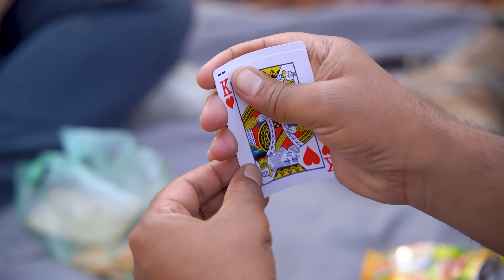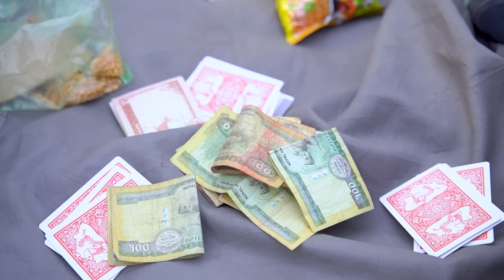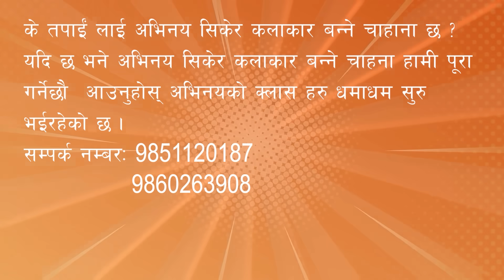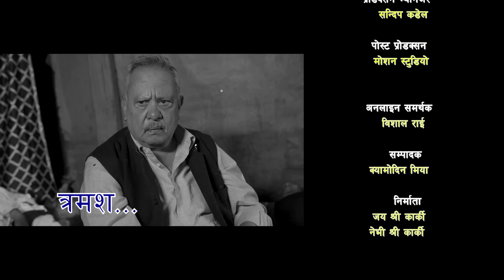Sandhya"सन्ध्या " Ep-74 | May 29, 2024 | Nir Shah | Gita Nepal | Sandip Kadel New Nepali Serial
New Nepali serial | Sandhya "सन्ध्या "
►Direction/writer : GITA NEPAL
►Producer : JAYA SHREE KARKI/NEBI SHREE KARKI
►Co-Producer : SANDIP KADEL
►Editor : BANDE PRASAD
►Graphic /Color : PRABIN DHAKAL
►Camera : RAHUL RAI
►Makeup : GITANJALI GIRI
►Singer : Narahari Premee / Apekshya Khanal
►Lyrics : Sailesh Bartaula
►Production : Sandip Kandel
►Online Supporter : Bishal Rai (𝑴𝒇𝒖 )
►Chef. Ad  : LAXMAN NEPAL ( LAKU)

𝐀𝐫𝐭𝐢𝐬𝐭'𝐬  :
NIR SHAH
HIUWALA GAUTAM
SHOVIT BASNET
GITA NEPAL
ASHA PAUDEL
SANDIP KADEL
LAXMINATH TIMALSHINA
LILA KC
DHARMENDRA ACHARYA
LAXMAN CHAULAGAIN
PRABHUN KOIRALA
KRISHNA KUMARI KHADKA

2021